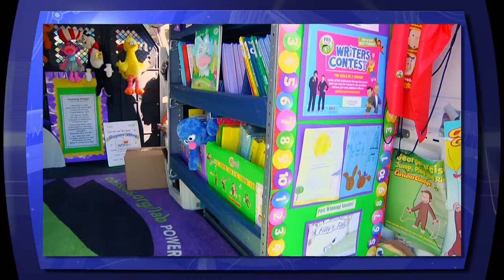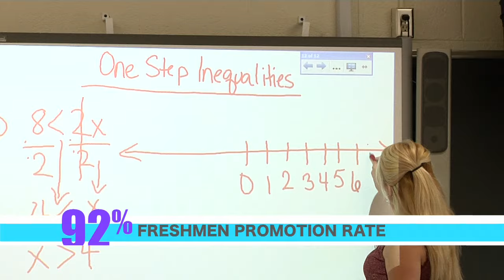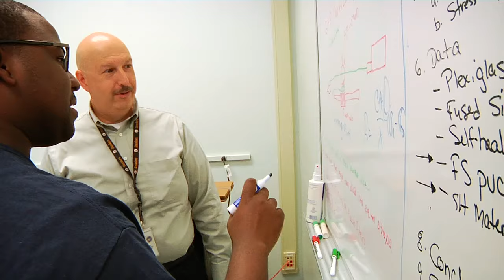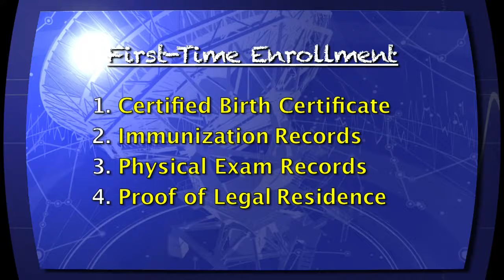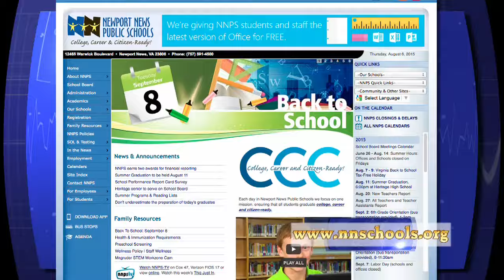This Just In #288: Week of August 31, 2015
Carver WHRO Super Readers Schools, Gildersleeve Student vs. Faculty Volleyball, Back to School Greeting 2015, New Student Registration, NNPS Open Houses, Jefferson Lab JSAT Application, Date Reminders